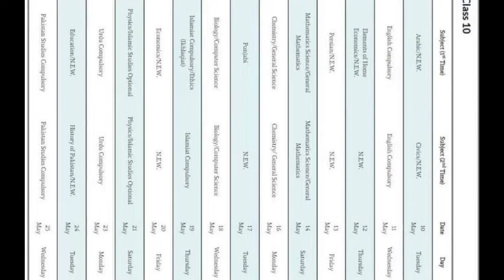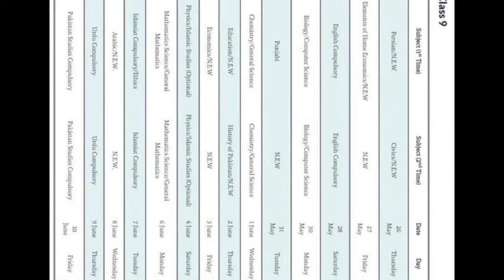Board Exams Date sheet 2022/class 9 & class 10 matric date sheet/learn by parii/asmr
Board Exams Date sheet 2022/class 9 & class 10 matric date sheet

Important questions and guess papers videos for matric and intermediate exams 2022 are coming soon

learn by parii